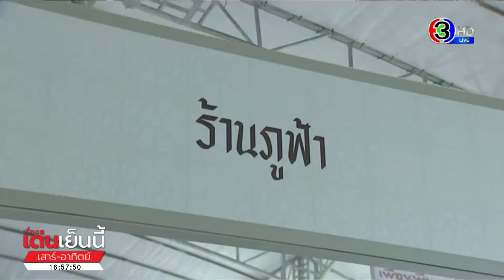มูลนิธิอาสาเพื่อนพึ่ง(ภาฯ)ยามยาก จัดงาน เพื่อนพึ่ง(ภาฯ) ประจำปี 2565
มูลนิธิอาสาเพื่อนพึ่ง(ภาฯ)ยามยาก สภากาชาดไทย จัดงาน เพื่อนพึ่ง(ภาฯ) ประจำปี 2565 นำรายได้สมทบมูลนิธิอาสาเพื่อนพึ่ง(ภาฯ) ยามยาก สภากาดชาดไทย เพื่อดำเนินกิจกรรมสาธารณกุศล

โดยปีนี้ จัดขึ้นภายใต้แนวคิด "เพื่อนไม่ทิ้งกัน ในยามยาก" ซึ่งยึดหลักการแบ่งปัน พอเพียง ยั่งยืน เป็นแนวทางปฏิบัติ ในการช่วยเหลือประชาชนที่เดือนร้อน จากอุทกภัยและภัยพิบัติ ภายในงานจัดแสดงนิทรรศการ ความก้าวหน้าการดำเนินงาน ภารกิจช่วยเหลือผู้ประสบอุทกภัย อย่างครบวงจร นวัตกรรมบรรเทาทุกข์ อาทิ ข้าวอุ่นร้อนพร้อมทาน , ผลิตภัณฑ์ของร้านพึ่งพา จากการสร้างสรรค์ผลิตภัณฑ์ อย่างยั่งยืน ผลิตภัณฑ์จากร้าน PAfe ผลิตภัณฑ์เด่น จากโครงการส่งเสริมธุรกรรมออนไลน์เพื่อชุมชน การจำหน่ายสินค้าที่ระลึก กิจกรรมการสาธิตการช่วยเหลือผู้ประสบอุทกภัย การประกอบอาหารจากรถเพื่อนพึ่ง (ภาฯ) ช่วยด้วยใจ คนไทยไม่ทิ้งกัน เมนูสูตรประทาน เพื่อร่วมแบ่งปัน ช่วยเหลือผู้ประสบภัย จนถึงวันที่ 11 ธันวาคม 2565

เรื่องเด่นเย็นนี้เสาร์-อาทิตย์ วันที่ 3 ธันวาคม 2565